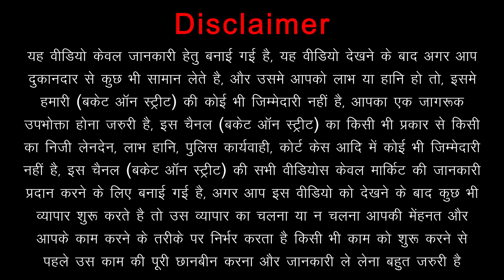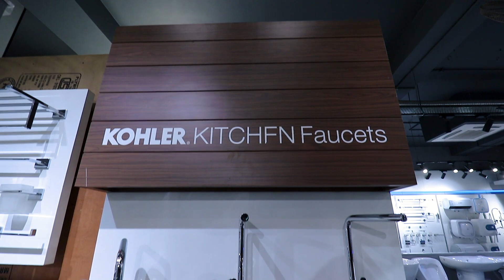Buy Luxury Bathroom Fittings & Sanitaryware At Heavy Discount | Hardware & Sanitary Wholesale Market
Bucket On Street Presents - Buy Luxury Bathroom Fittings & Sanitaryware At Heavy Discount | Hardware & Sanitary Wholesale Market

Hey Everyone, We Are Back Again With Another Video, In This Video We Went To Ess Ell Sons Pvt. Ltd. In Wazirpur For Luxury Bath Fittings At Heavy Discount. You Will Find All Types Of bathfittings sanitaryware bathroomhardware cpfittings designerwashbasin bathroomvanity Here In Your Budget. Ess Ell Sons Pvt. Ltd. Is a Must Visit Place For You..

Shop Name :- Ess Ell Sons Pvt. Ltd.
Shop Address :-  WP - 482, Ground Floor, Shiv Market, Wazirpur Village, New Delhi - 110052